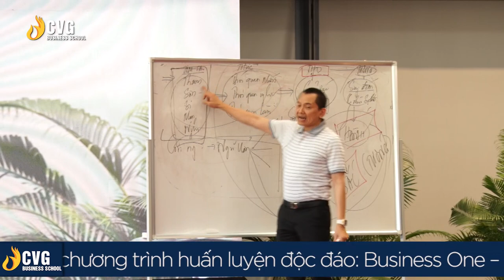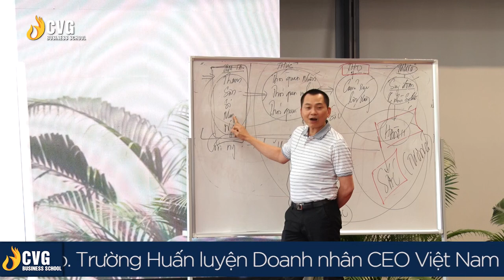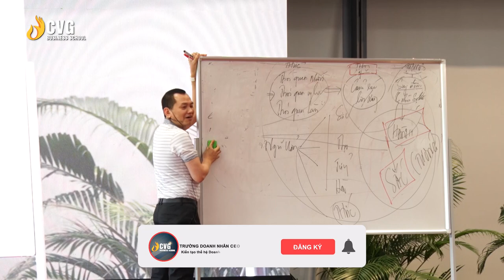Bí Quyết Phân Biệt Người Tài Thực Thụ Cho Doanh Nghiệp | Ngô Minh Tuấn | Trường Doanh Nhân CVG